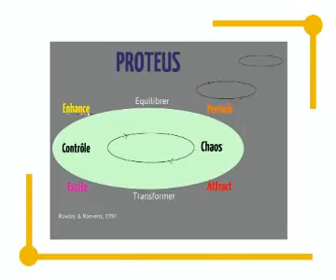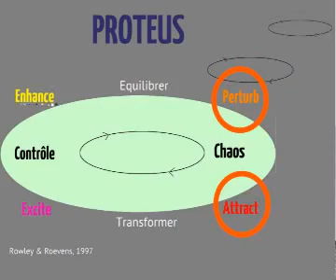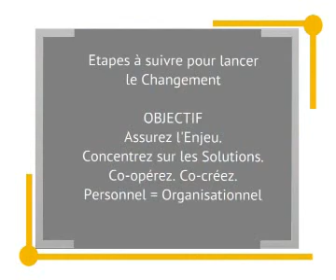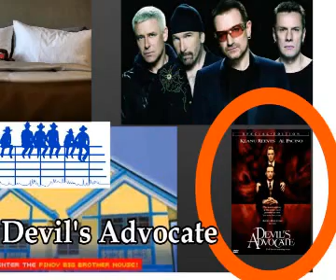How to Manage Change using Chaos Strategy at CGG Veritas by Joseph Roevens PhD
CHANGE LEADERSHIP. This clip summarizes the Strategy of Chaos lecture at CGG Veritas University.

Chaos theory claims that a seemingly unimportant event can influence how an organization dramatically changes. In this interactive lecture, Joseph Roevens clarifies that because of unpredictability and uncertainty, it is unintelligent to design long-term strategic management plans.

Instead of plans, jOseph offers us four contexts in which to see management initiatives and their possible effects on the organisation. These contexts are called: enhance, perturb, attract, and excite. In certain contexts we need to establish a certain order and manage it, but in most circumstances we have to learn to be able to deal with uncertainty and chaos, and have to learn to change along with that. jOseph incites us to give dynamic stability to an organization, by offering it real security, by involving people to co-create and co-manage the organization, by the solutions focus and by the fact that organizational change can only go hand-in-hand with real personal change and leadership.